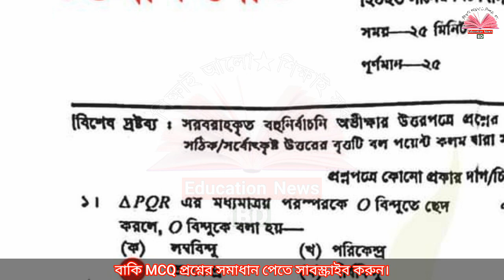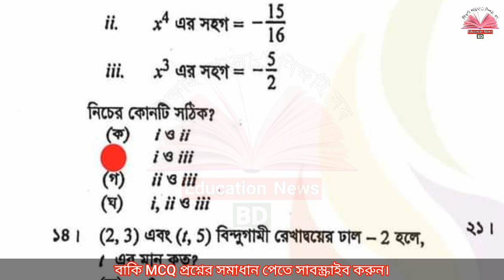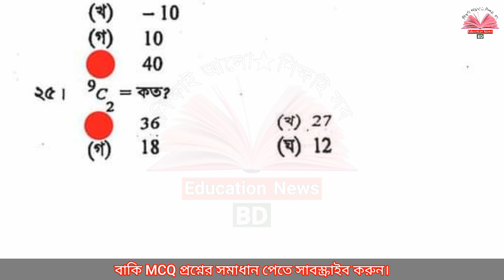উচ্চতর গণিত MCQ সমাধান ২০২৩ | Chittagong Borad SSC Higher Math MCQ Solution 2023